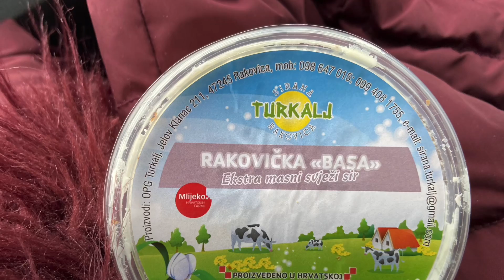RASTOKE : hidden gem on the way to split (day 2)